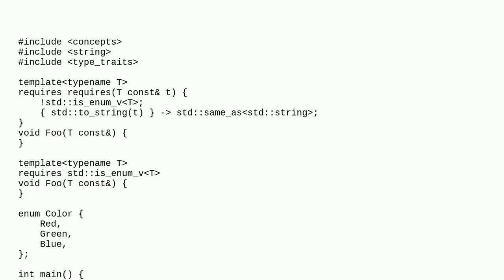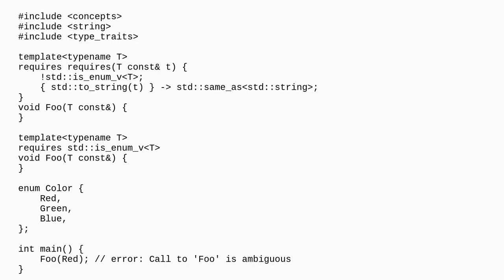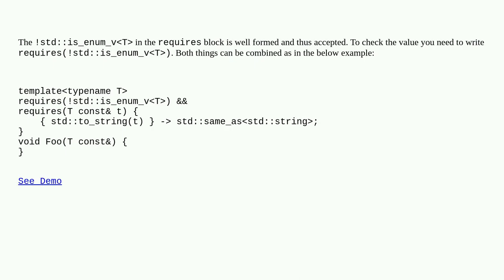Why does C++20's concept constraint not work as expected?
A special thanks goes out to the community

  overloading c++ c++20 constraints c++-concepts